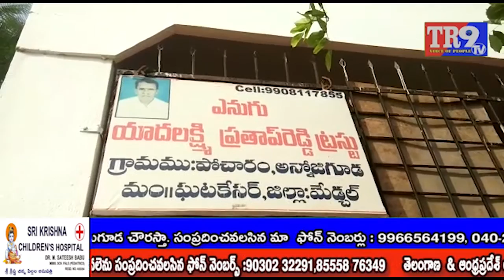జాతీయ నేతల విగ్రహాలు ఆవిష్కరణ|| TR9 TV